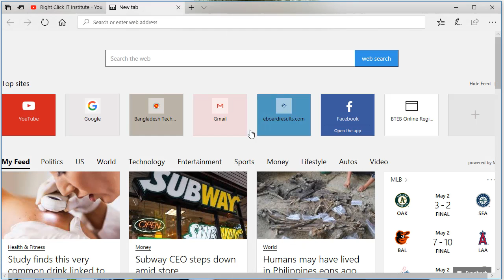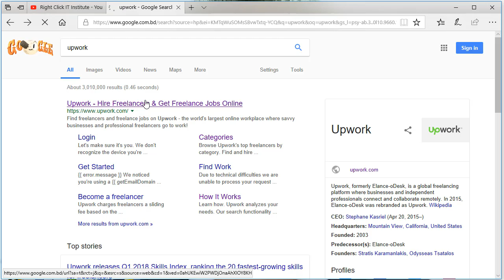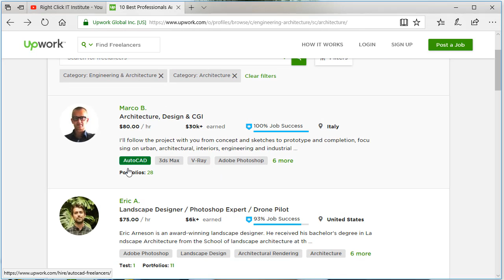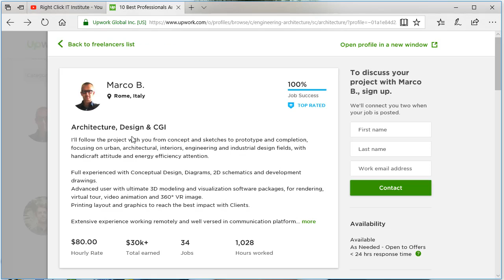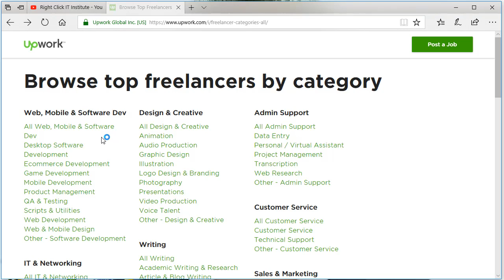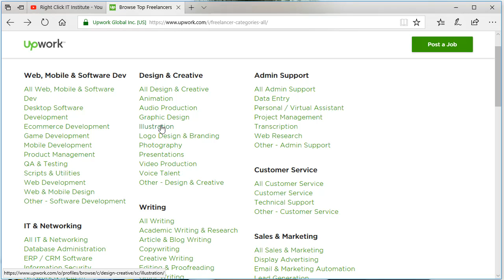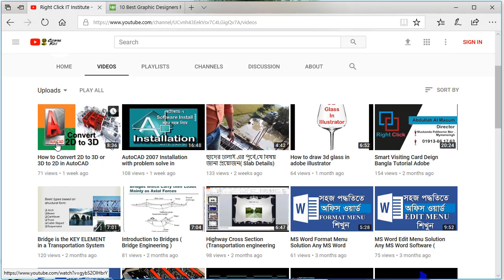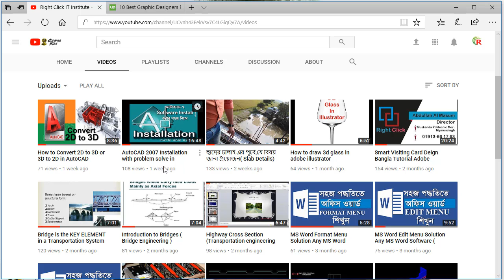How to Income Money in Online । AutoCAD । Computer Office Application । Graphics । Typing I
1.Auto-CAD, 2.Electrical CAD 3.Mechanical CAD 4.3Ds Max 5.Estimating 6.E-Tabs 7.Computer Office Application 8.Database 9.Hardware & Networking 10.Graphics 11.Driving 12.Outsourcing & Freelancing.

যোগাযোগ:
মাসকান্দা,ময়মনসিংহ,ঢাকা ।